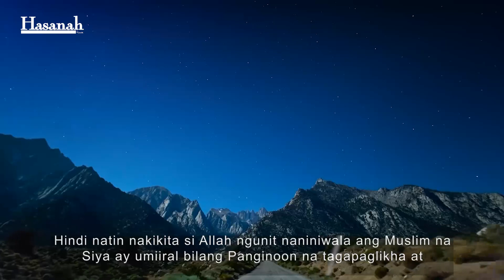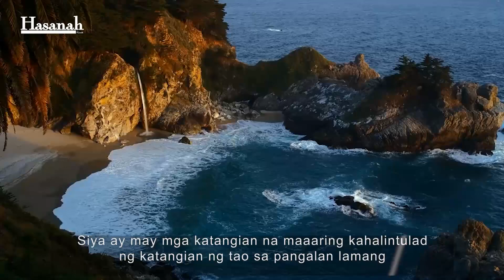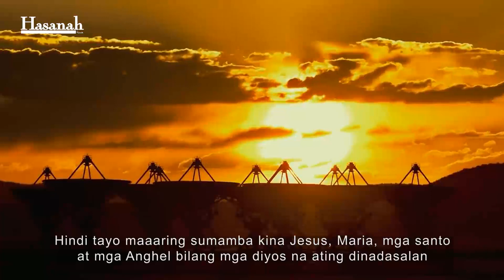Sino si Allah?